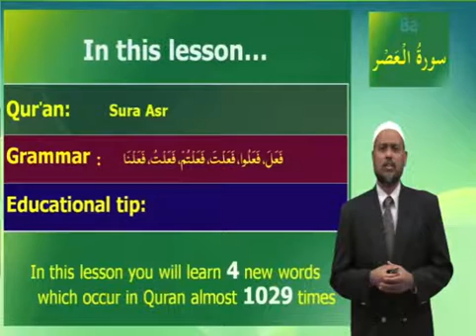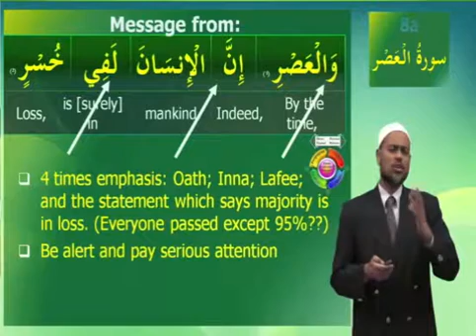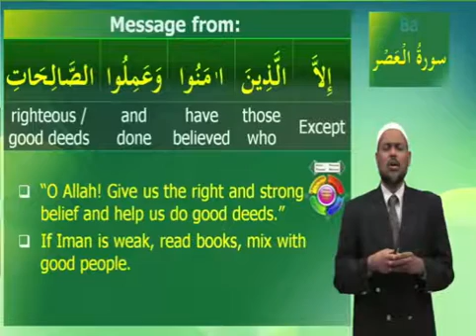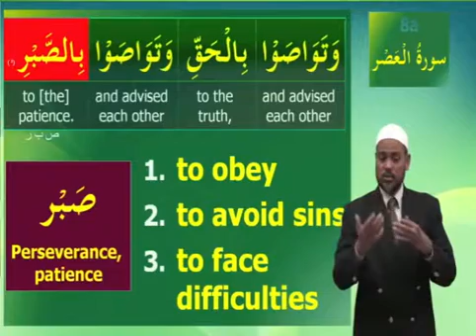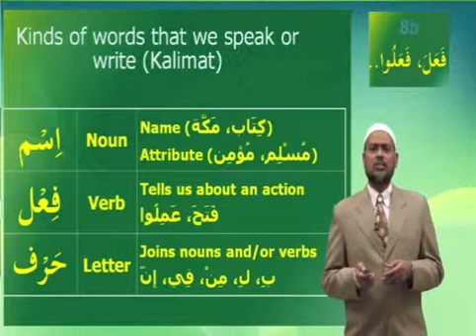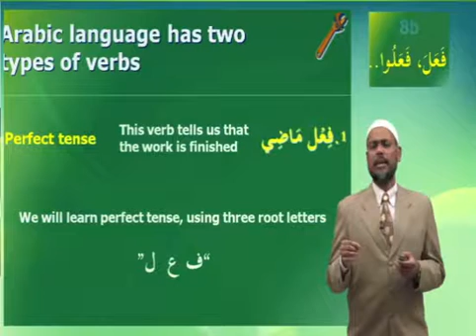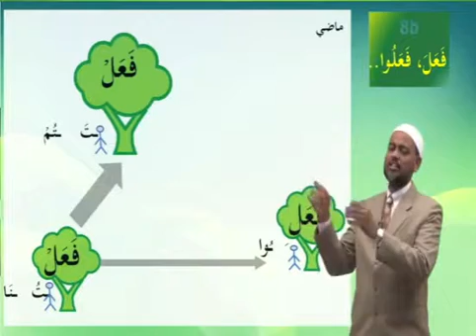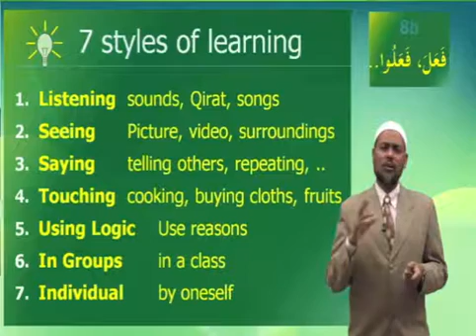Understand Quran and Salah The Easy Way Part 08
In this eighth lesson Dr AbdulAzeez AbdulRaheem will teach Surah Al-Asr, some grammar and motivational tips, by the end of this lesson you will learn 53 words which occurred in the Quran almost 25332 times.